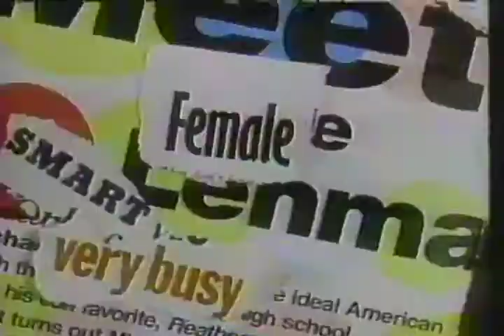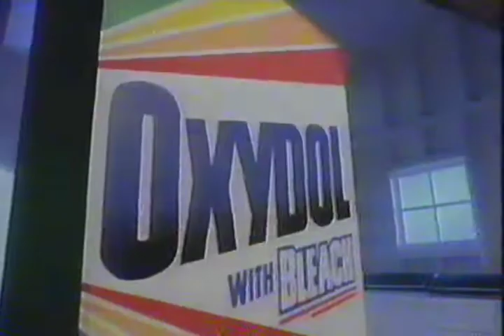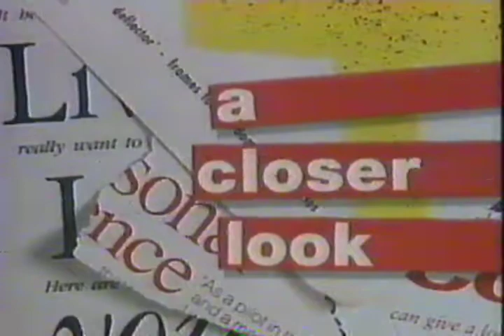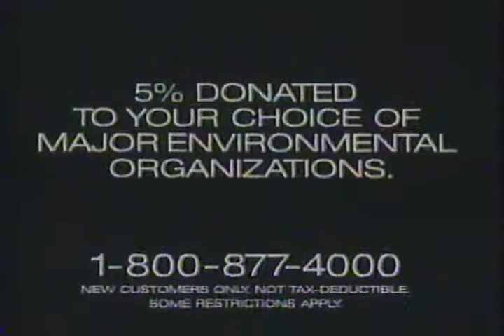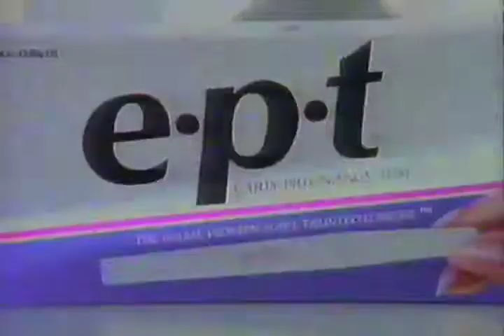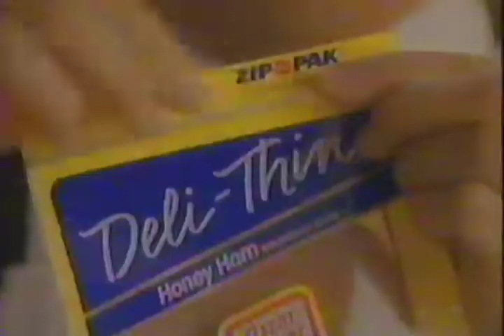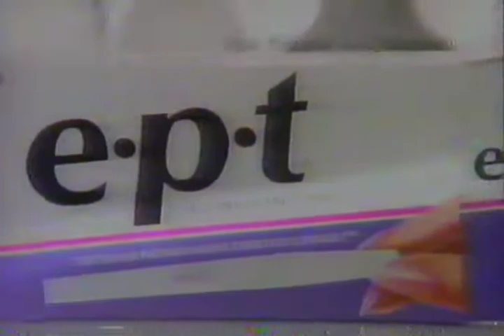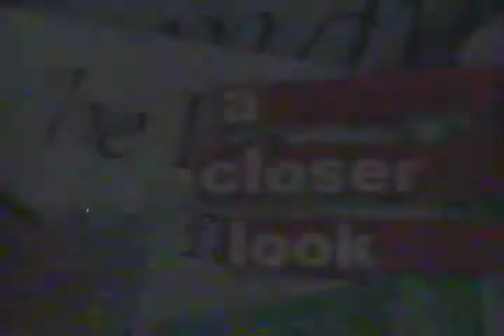A Closer Look 1991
A Closer Look - NBC News
1991 Month and Day is unknown
"Hollywood Throwaways"
Child Stars

Host:
Katie Couric

Guests:
Lauren Chapin
Jon Provost
Paul Peterson
Danny Bonaduce